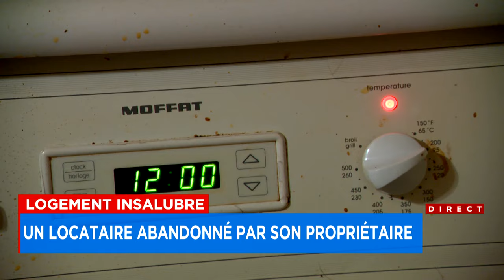Abandonné par son propriétaire: il doit se chauffer avec sa cuisinière - Explications, 12h